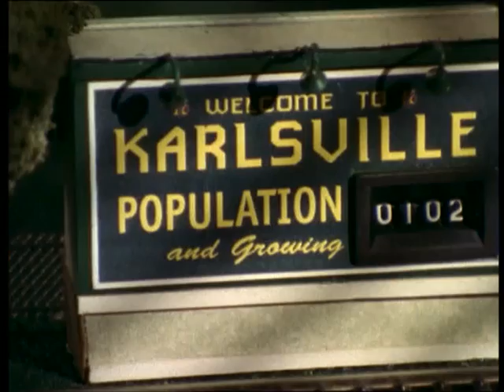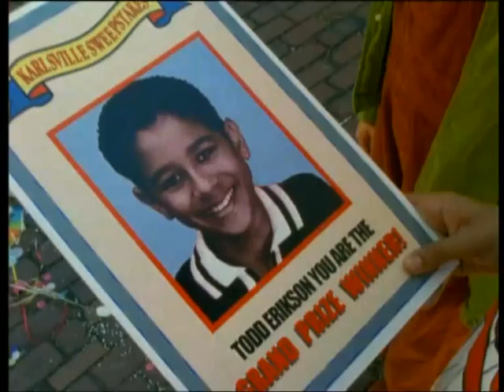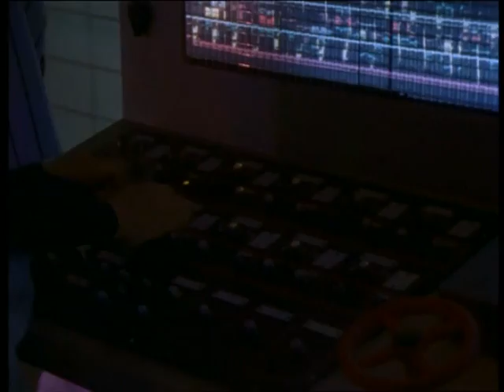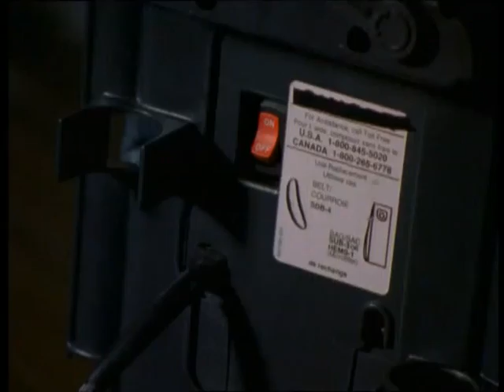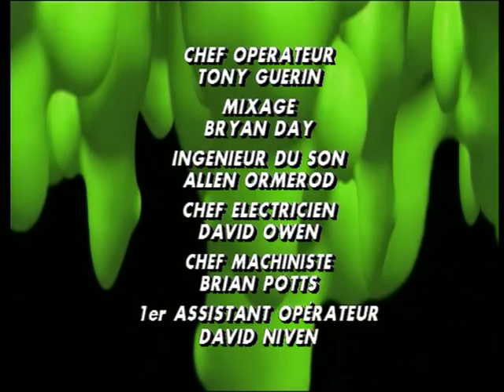03x65 La Rueda del Infortunio Tercera Parte Español By Rayodeplata